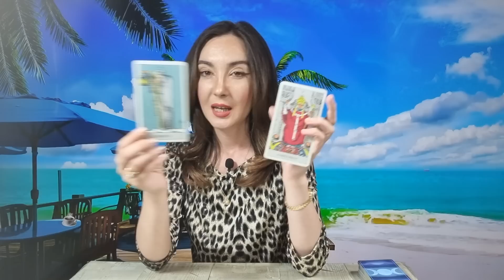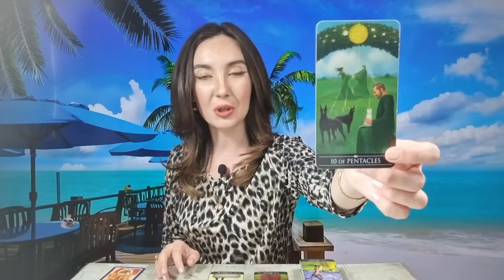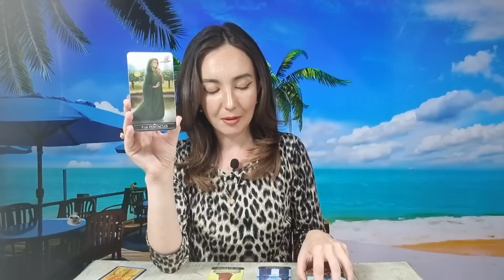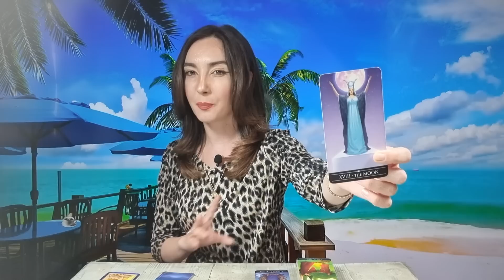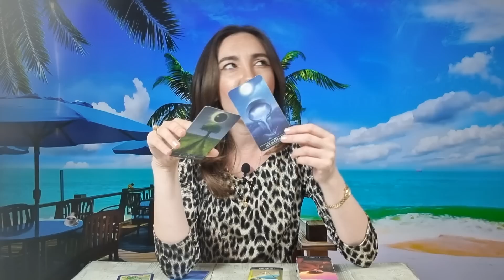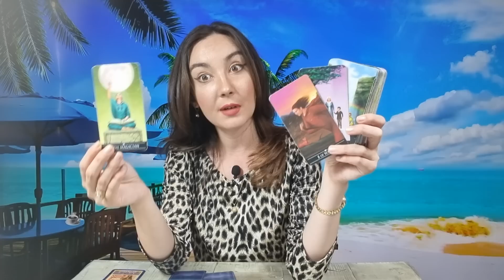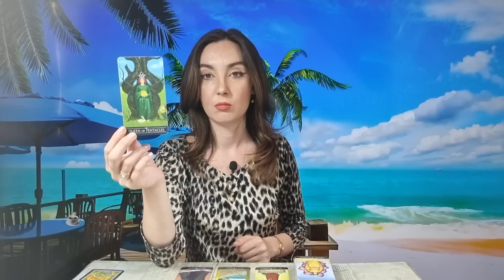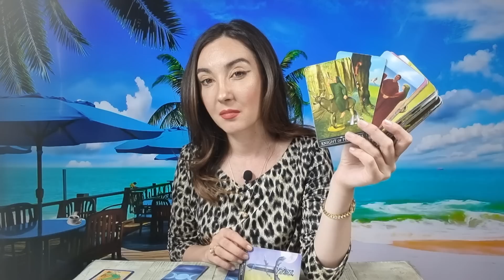𝗪𝗘𝗘𝗞𝗘𝗡𝗗𝗨𝗟 𝗦𝗖𝗛𝗜𝗠𝗕𝗔̆𝗥𝗜𝗟𝗢𝗥 🌍 𝟴-𝟵 𝗜𝗨𝗟𝗜𝗘 🌈 𝗧𝗔𝗥𝗢𝗧 𝗛𝗢𝗥𝗢𝗦𝗖𝗢𝗣 𝗭𝗜𝗟𝗡𝗜𝗖 𝗣𝗘 𝗭𝗢𝗗𝗜𝗜 ♈️♉️♊️♋️♌️♍️♎️♏️♐️♑️♒️♓️